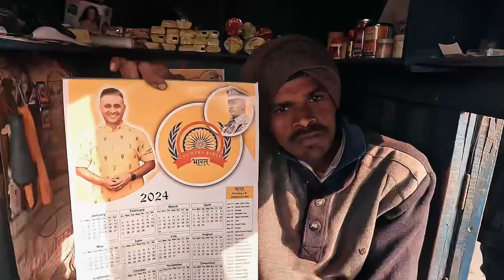Road Safety Campaign- Buxar | Patroller | Dec 15 to Dec 24, 2023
10 Days Road Safety Campaign (15th to 24th December, 2023) by our Team at Buxar, Bihar has been very encouraging so far.

Thanks to @param.foundation and AnandMishra IPS Sir for making it so engaging and meaningful! People of Buxar are amazingly good and nice.

All credits to them for owning up the campaign and supporting us in thousands from wherever we cross.

Learnt a lot and expecting to reconstruct the magic again at different locations!

Volunteers may ping us if you want to organise such a program in your area!